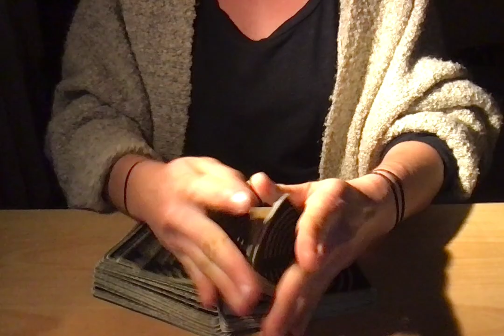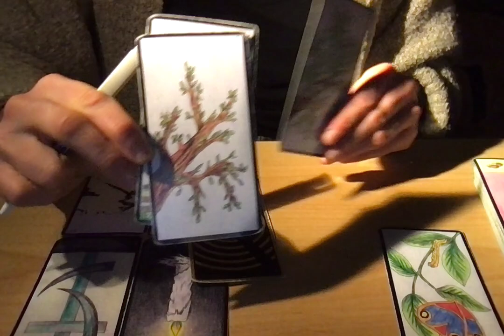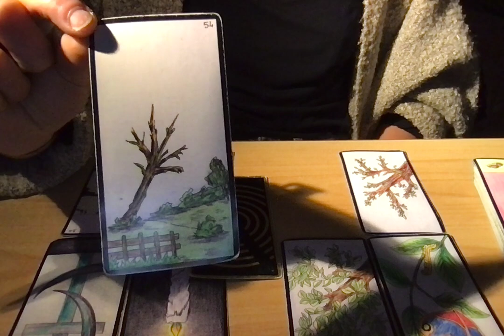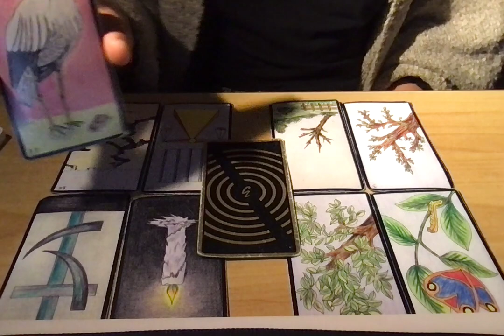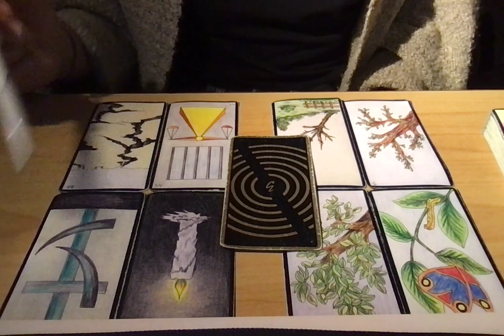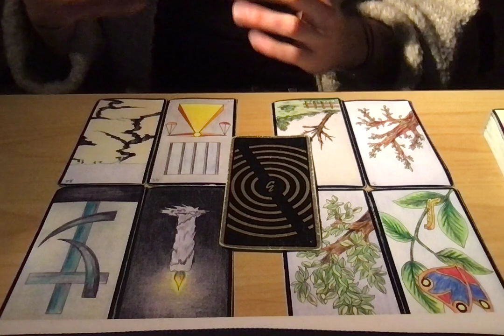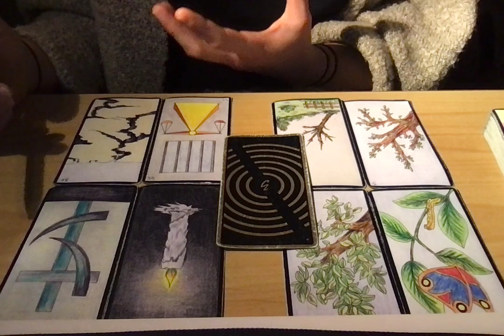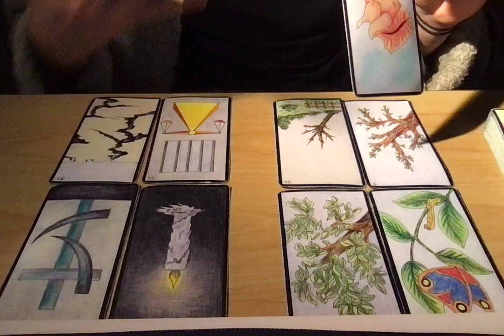CAPRICORNE SENTIMENTAL-EMOTIONNEL (INTEMPOREL)